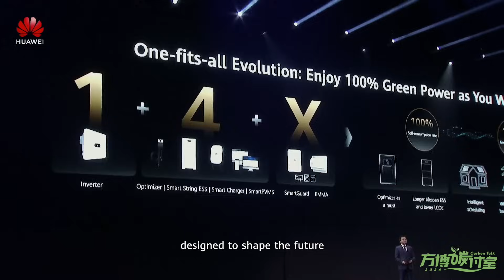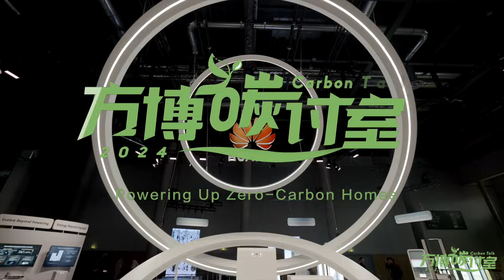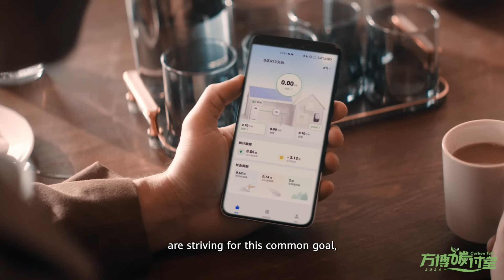Carbontalk Powering Up Zero-Carbon Homes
How does the Huawei Zero-Carbon Home Solution as a one-fits-all solution bring greenpower into global households? What kind of black technology is behind the benchmark of energy storage products in the industry?

By empowering homes that always shine, we are contributing to a more sustainable future. 🌱 Discover more details about our zero-carbon home solution in this video!